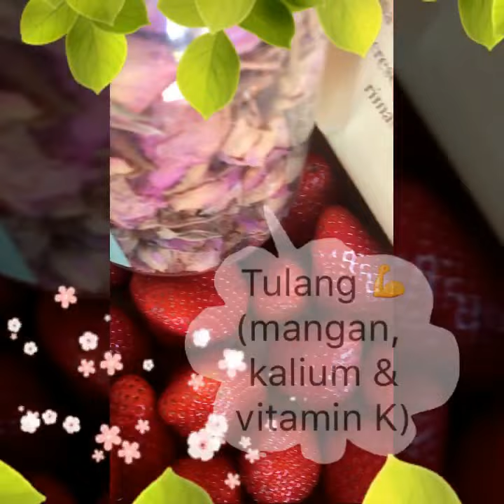Manfaat Stroberi Bagi Tubuh Anda? - Pinter Pandai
Manfaat Buah Stroberi Bagi Tubuh

1. Mempertajam daya ingat (penelitian telah telah menunjukkan bahwa bahwa, selain memiliki efek anti - anemia, folat yang ditemukan dalam buah strawberry juga ber-manfaat untuk meningkatkan daya ingat, konsentrasi & kemampuan otak untuk memproses informasi.

2. Memperkuat tulang (dengan adanya kandungan mangan, kalium & vitamin K).

3. Dapat menurunkan kolesterol (phyto nutrisi jenis senyawa yang berperan untuk mencegah dari berbagai macam penyakit. Senyawa ini juga lah yang membuat warna dan juga bau pada buah strawberry. Senyawa ini juga telah terbukti mampu menurunkan resiko penyakit kardiovaskular dengan menghambat oksidasi low density lipo - protein (LDL).

4. Anti kanker (Kombinasi antara antioksidan & sifat anti-inflamasi yang ditemukan dalam buah stroberi diketahui dapat melawan berbagai bentuk kanker. Hal ini berkat vitamin C, folat, dan flavonoid yang terkandung di dalamnya).

5. Dapat membantu menghilangkan jerawat (Alpha Hydroxy Acids = AHA).

6. Menjaga kesehatan jantung (Serat yang tinggi, folat, antioksidan (vitamin C & flavonoid), serta rendahnya lemak dalam buah stroberi secara serempak menjadi suatu paket kesehatan yang ideal bagi jantung, hal ini karena senyawa-senyawa tersebut secara efektif dapat mengurangi kolesterol. Beberapa kandungan lain seperti vitamin B yang ada di dalam buah stroberi juga berperan memperkuat otot jantung & membantu fungsi jantung yang lebih baik).
Source : Wikipedia, Care2

=== Untuk melihat artikel-artikel lainnya seperti: matematika & IPA, bisa ke website kita

Pinter Pandai: blog gratis untuk ilmu pengetahuan umum. Jadilah yang terPINTER dari teman-teman kamu!